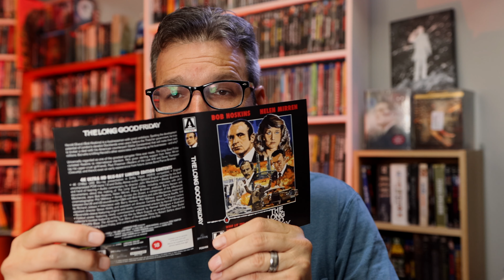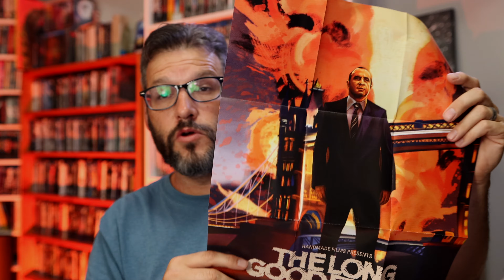The Long Good Friday (1980) 4K UHD Review - ARROW VIDEO UK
Dave Watkins reviews The Long Good Friday (1980), a new 4K UHD release from ARROW VIDEO UK.